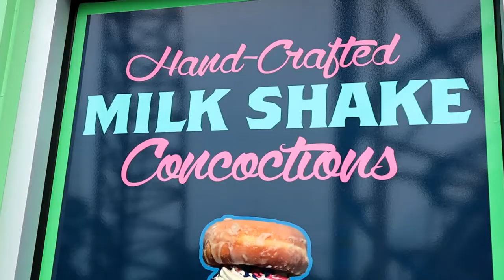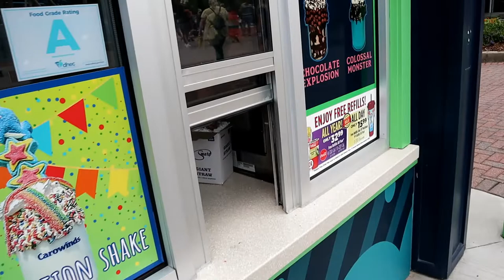Shake Central at Carowinds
This is new for Carowinds this year! They have 3 different crazy shakes to choose from.